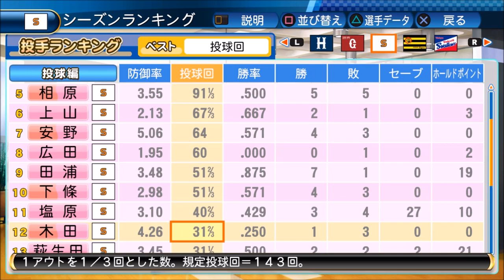#16 ドラフト社卒のみでペナントを制す パワプロ2016 実況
補強はドラフト(社卒選手)のみという縛りで日本一を目指します

縛り
・補強はドラフト(社卒選手)のみ
・戦力外・FA・トレード・海外帰国選手の獲得禁止
・自チーム選手のFA引き留めも無し